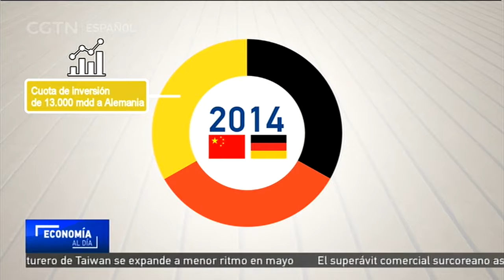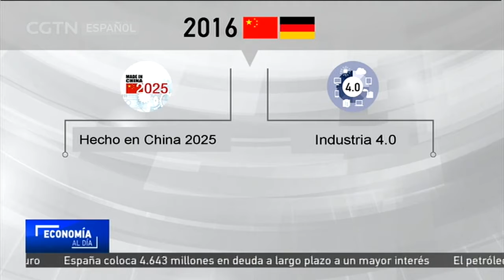Un repaso de los alcances consolidados mediante las visitas de alto nivel entre ambas naciones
A lo largo de los últimos años, las relaciones entre China y Alemania han mejorado de manera estable. La canciller alemana, Ángela Merkel, ha dispensado más visitas al país asiático que ningún otro líder mundial. Alemania es, además, el primer socio comercial de China en Europa, mientras que China es la mayor fuente de importaciones y el mayor mercado para los productos alemanes fuera de la Unión Europea.